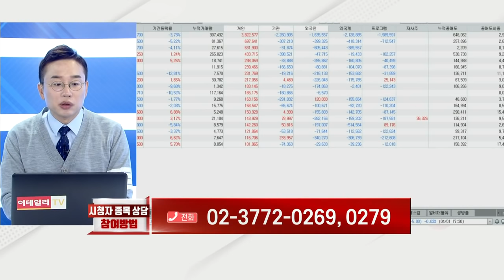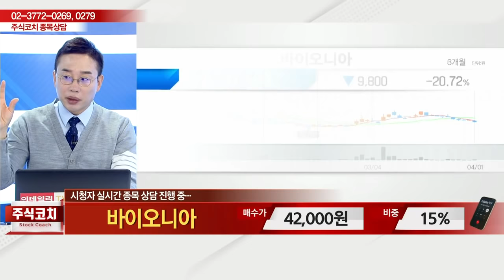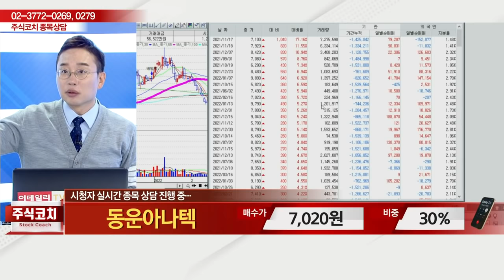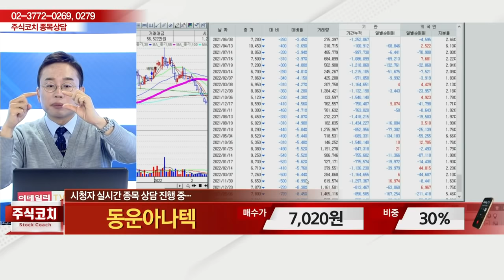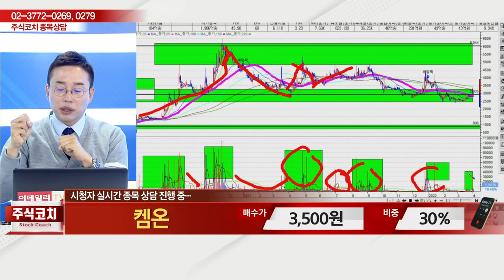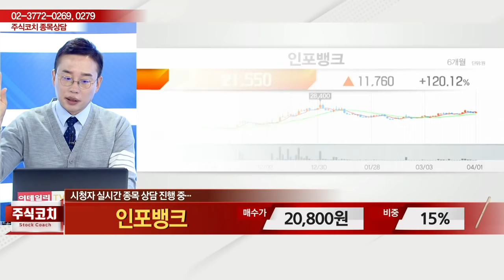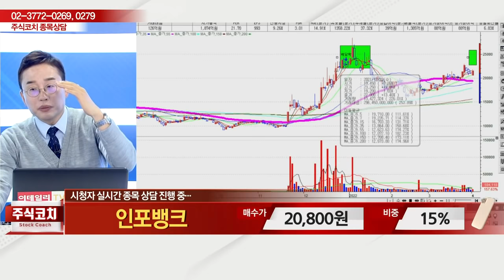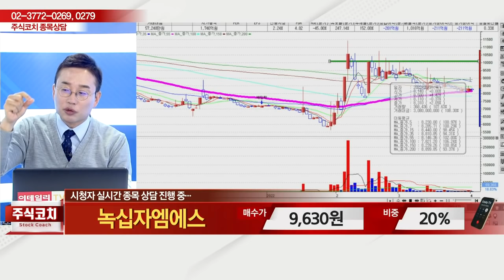에코프로에이치엔, 바이오니아, 동운아나텍, 덕산하이메탈, 켐온, 세우글로벌, 인포뱅크, 마이크로디지탈, 녹십자엠에스_김현구의 주식 코치 1부 (20220402)